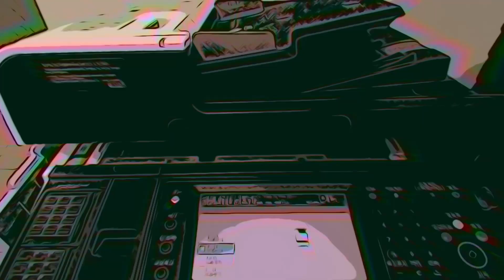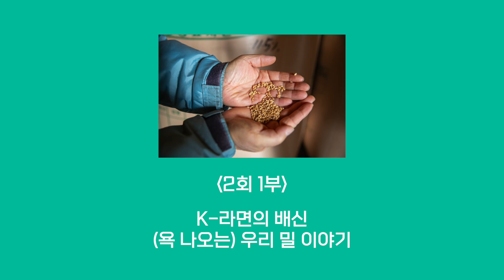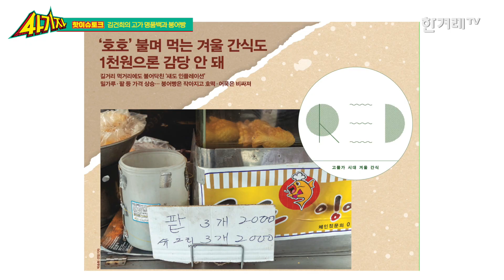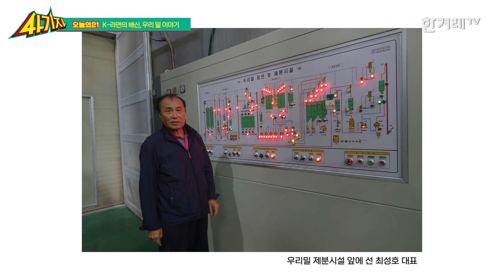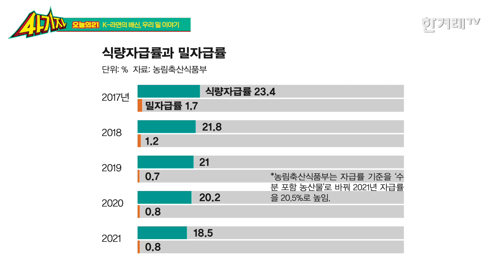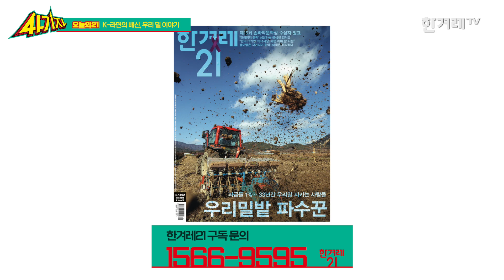K-라면의 배신, (욕 나오는) 우리 밀 이야기 [사기자 ep.2-1]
K-라면 수출이 올해 처음 1조원을 돌파했다는 축전이 터져나옵니다. 뜯어보면  'K'자 붙이는 게 참 면구스럽습니다. 주원료인 밀이 전부 미국산 내지 호주산. 밀 자급률 1% 시대에 벌어진 촌극입니다. 1984년 정부의 밀 정책 포기로 우리밀이 순식간에 사라졌습니다. 5년 뒤 우리밀을 살리고자 최성호씨 등 농민운동가 3명이 전남, 전북, 경남에 우리밀을 파종했습니다. 첫 수확후 33년이 흘렀습니다. 여전히 정부는 우리밀을 살리고, 식량안보를 지키는데 관심을 갖기 보다 대기업 제분업체 쪽 눈치만 보고 있습니다. 이기자 김양진 기자가 전남 구례에서 근심 속 밀 파종 현장을 취재했습니다. 농부들이 편안하게 농사지을 수 있는 세상은 언제쯤 올까요?

제작진
출연 : 김규원, 김양진, 신다은, 류석우
카메라 : 권영진, 장승호
음향 : 박성영
그래픽디자인·섬네일 : 문석진, 김수경
행정 : 김양임
연출 : 장지남
제작 : 한겨레TV

Time Stamp
00:00 인트로
01:10 오프닝 토크
02:28 석포제련소 사망사고 관련
03:48 핫이슈토크, 김건희의 고가 명품백과 붕어빵
15:01 오늘의 21, K-라면의 배신, (욕 나오는) 우리 밀 이야기